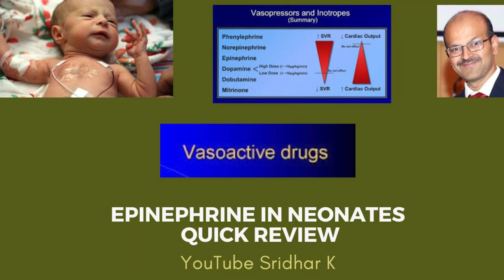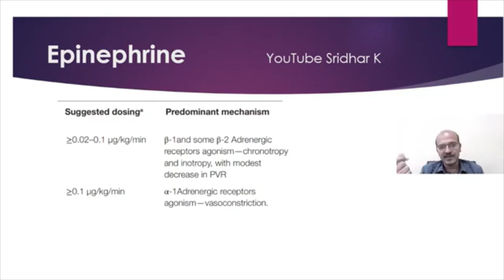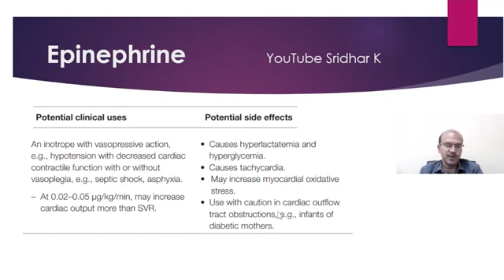Epinephrine in neonates. A quick overview of use of Epinephrine in NICU. Dr Sridhar K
Hypotension and shock are very difficult conditions to manage in the sick neonates. In this short video, I discuss the important details regarding the use of Epinephrine in NICU as a vasoactive medication.